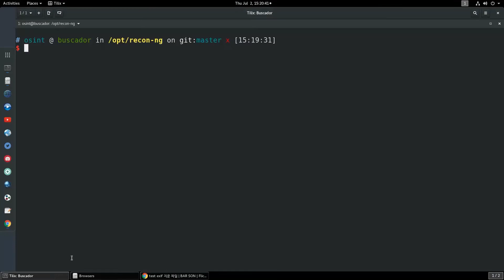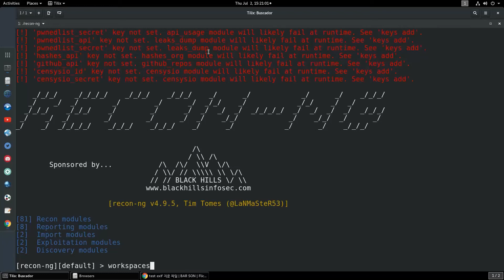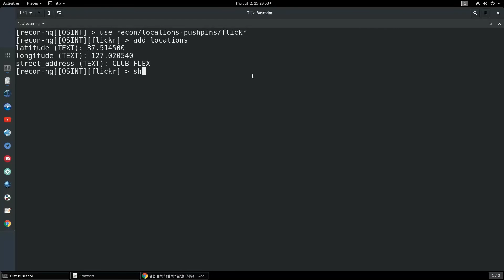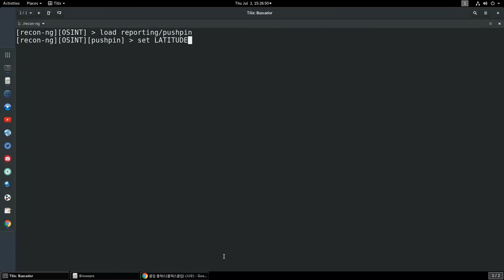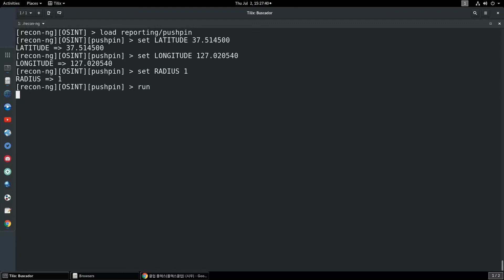Using Recon-ng with flickr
In general, if you check the EXIF of a picture taken while the location service is ON, it contains GeoTAG (geographic information such as latitude and longitude).

Recon-ng provides the Flickr API and uses the locations-pushpins module to store all photos recorded near a specified location on Flickr.
In addition, among the report functions, you can take a saved location on the Google Map through the pushpin module and specify a range to check if there is a desired photo within the specified range.

Lab environment
- Buscador (OSINT VM)

※ Please use this technique only for the purpose of researching attack techniques in a pre-built test environment!!